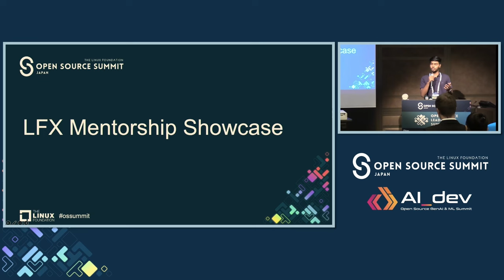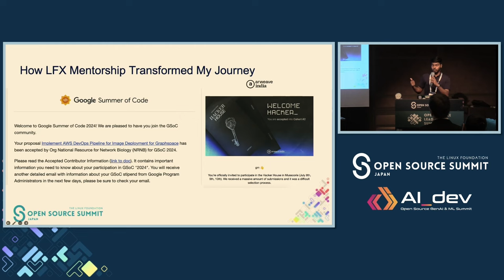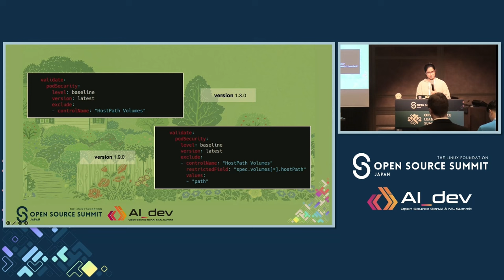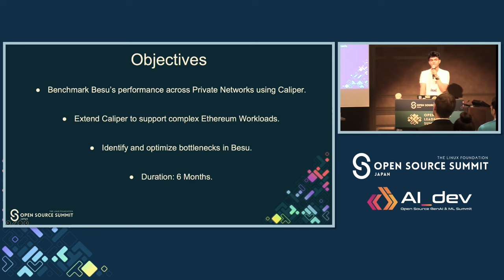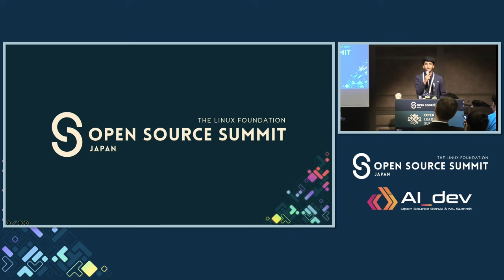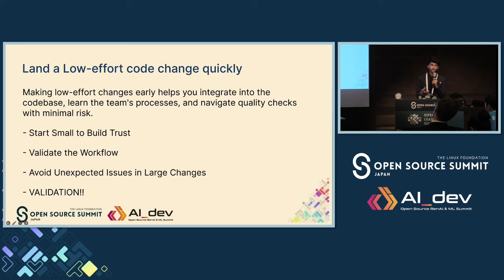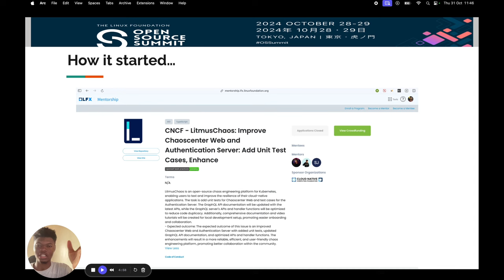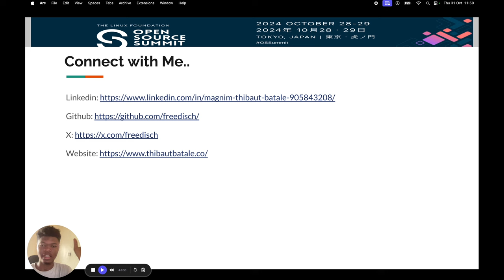LFX Mentorship Showcase - Moderated by Shuah Khan, The Linux Foundation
LFX Mentorship Showcase (Open to All Attendees; No Additional Fee or Registration Required) - Moderated by Shuah Khan, The Linux Foundation

Speakers: Shuah Khan, Vivek Vishal, Nitish Kumar, Gurmannat Sohal, K Sanjay Kumar, Suyash Nayan, Sarthak Negi, Deep Poharkar
Hosted by Shuah Khan, Kernel Maintainer & Fellow, The Linux Foundation

1. From User Experience to Code Quality: Enhancing litmusctl Through LFX Mentorship. - Deep Poharkar, LitmusChaos

2. A Reflection on the LFX Mentorship Program - Gurmannat Sohal, Indian Institute of Technology (IIT), Roorkee

3, Benchmarking Hyperledger Besu's Private Networks (QBFT, IBFT & Clique) Using Hyperledger Caliper - Suyash Nayan, OS Contributor

4. Breaking Down Barriers: Strategies for Making Open Source Contributions Accessible to Students - K. Sanjay Kumar, OS Contributor

5. Journey from a Open Source Contributor to Become the Maintainer - Vivek Vishal, Layer5

6. Kubernetes way of automating to manage their System Packages: Introduction to OpenBuildService (OBS) Platform - Nitish Kumar, Nirmata

7. Hands-on KubeEdge Deployment with Latest Version Demo in killercoda - Sarthak Negi, Jaypee Institute of Information Technology

Closing Remarks by Shuah Khan, Kernel Maintainer & Fellow, The Linux Foundation

8. Embarking on a professional growth adventure: insights from my LFX Mentorship Journey with LitmusChaos - Freedisch Thibaut Batale